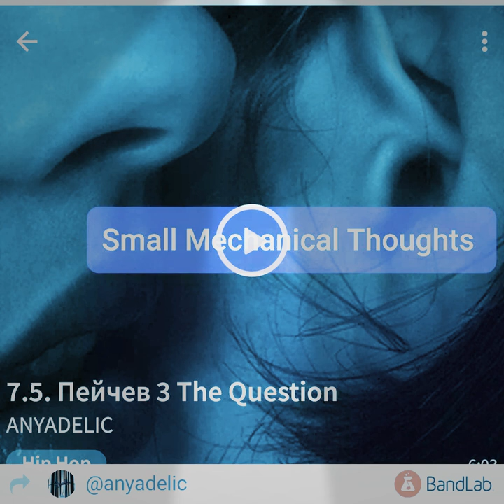7.5 Н.Пейчев / Small Mechanical Thoughts